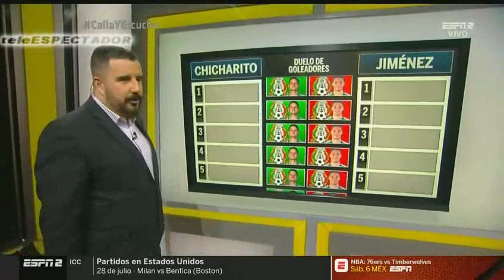Javier Hernández o Raúl Jiménez, ¿quién tiene mejores cualidades como delantero? - CYE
teleESPECTADOR